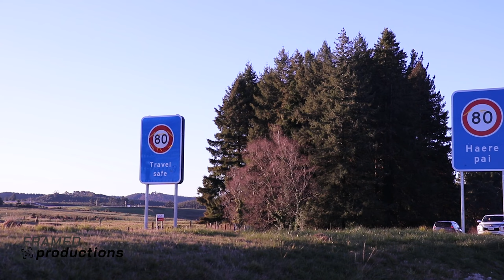2023 Show Reel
This is the 2023 Show Reel for Jack of Framed Productions.